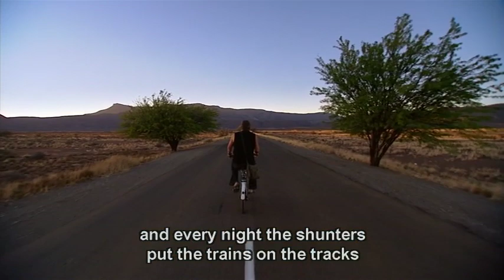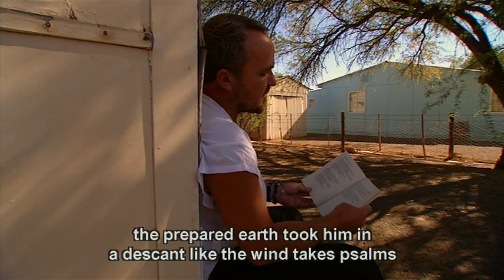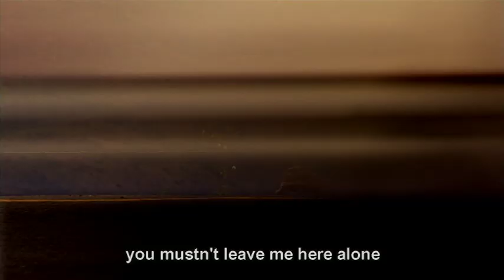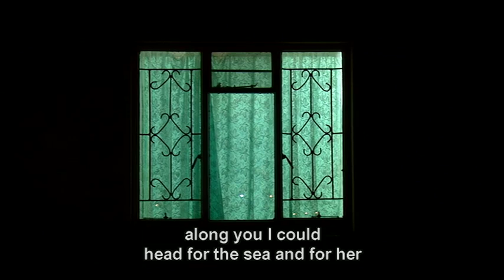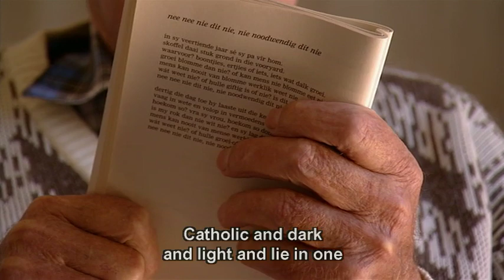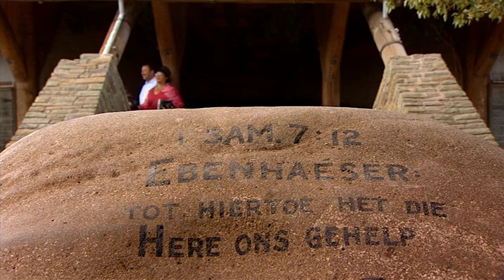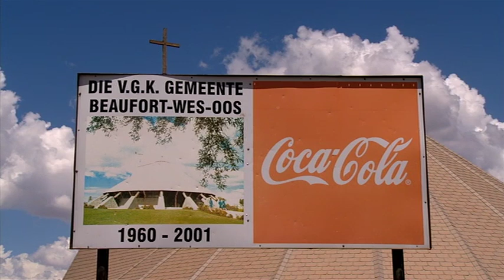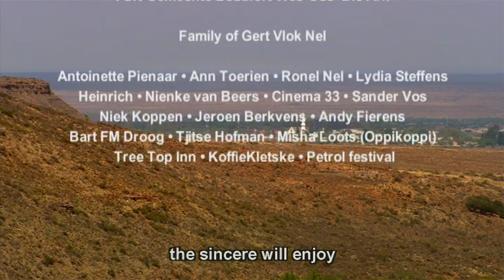Beautiful In Beaufort Wes (English subs)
A film by Walter Stokman (2006)
Copyrights: Munich Records BV